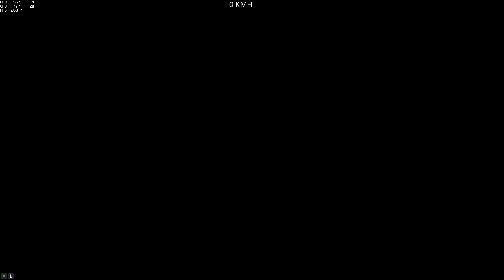(Race) #7 Issi Wallride (Twann_Meijer) (Ft. @thomas10multigaming36 & @SHBalthazar) [GTA 5 PC]